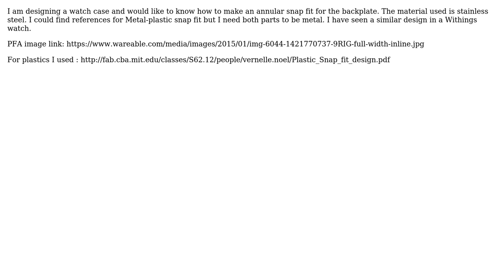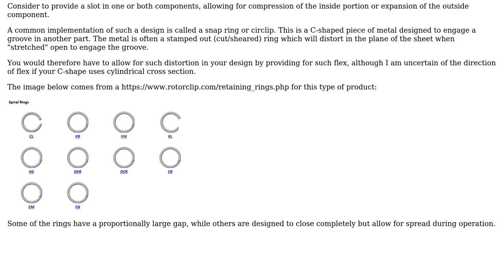How to make an annular metal to metal snapfit?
With thanks & praise to God, and with thanks to the many people who have made this project possible! | Content (except music & images) licensed under CC BY-SA | Music | Images & others | With thanks to user fred_dot_u user Derek Kuttikkat and the Stack Exchange Network Trademarks are property of their respective owners. You are responsible for your own actions.